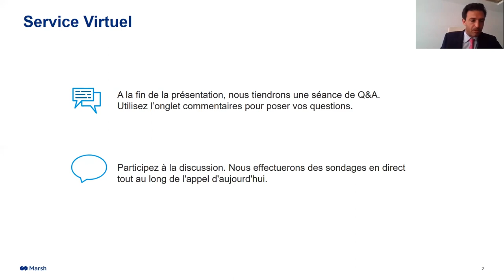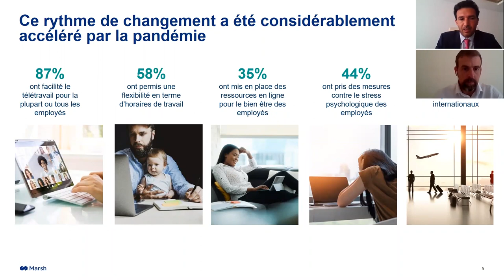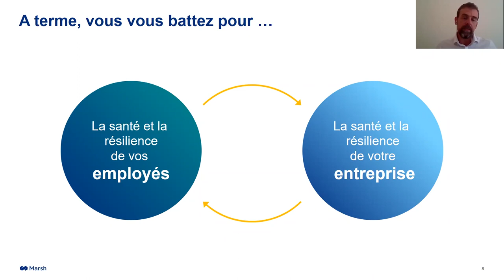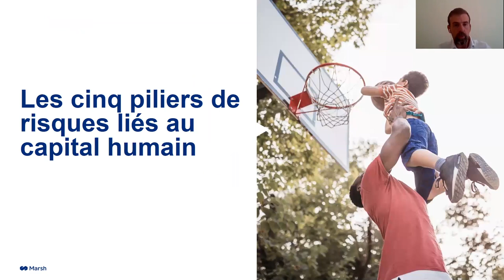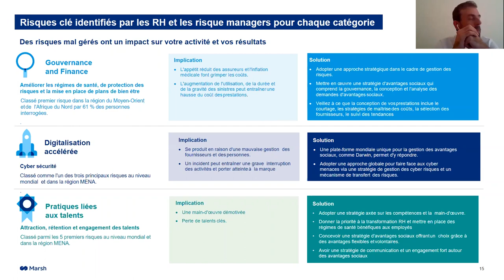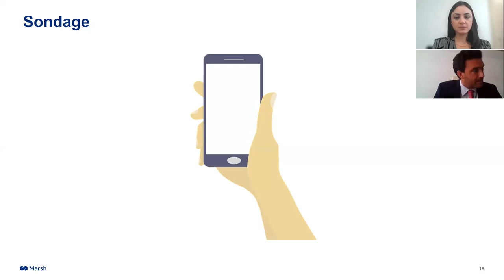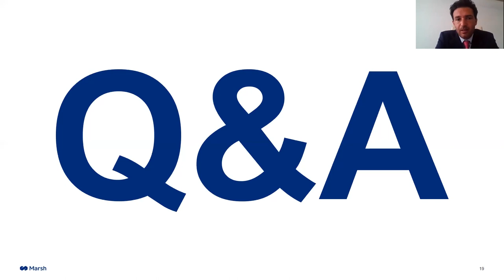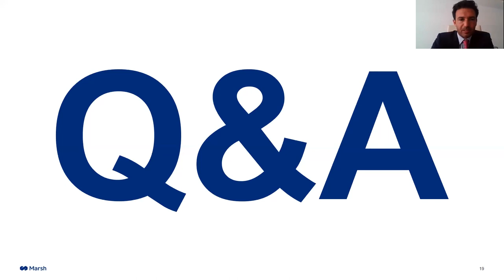Morocco Employee Health and Benefits Webinar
Employee Health and Benefits - Morocco Webinar